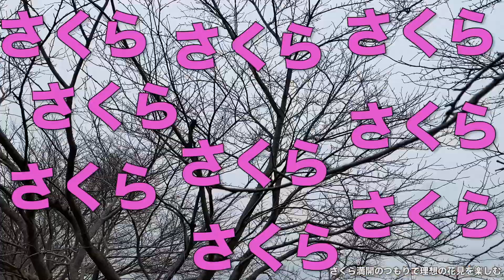さくら満開のつもりで理想の花見を楽しむ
意識低い株式会社